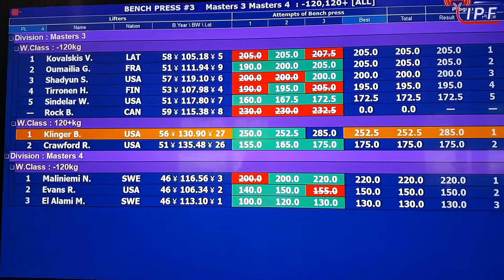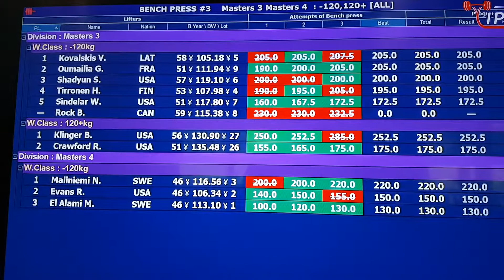Klinger Japan World IPF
Third World Record Attempt